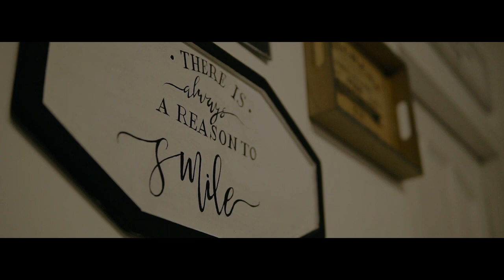Kelly and Reynie wedding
venue: Cana at Silang
church: San Antonio de Padua